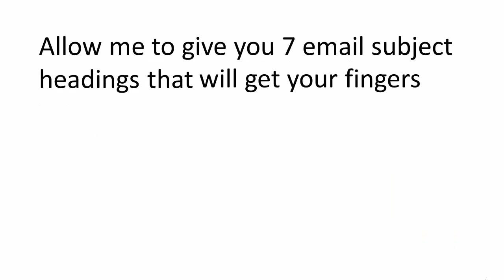Follow up email subject lines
Your email heading is one factor that determines whether your email gets opened or not and gives a clue to your subscriber what content is expected inside.

If feeling stuck with coming up with subject lines, let me give you 7  intriguing headlines to  get your fingers moving on that keyboard!

Images: Pixabay website